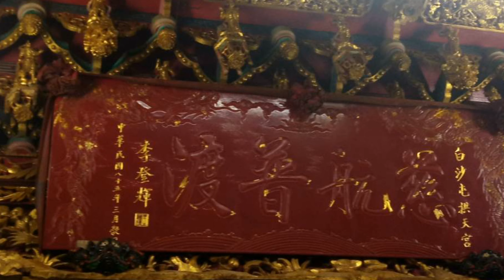INSIDE TAIWANESE TEMPLE/HOW THEY WORSHIP GOD